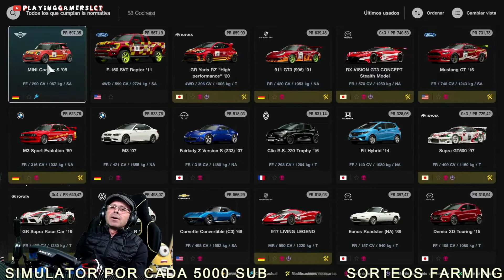GRAN TURISMO 7 🔴 CAMPEONATO WTC 600 MUCHA LLUVIA Y MALOS NUEMATICOS DIFICIL EL CONTROL FANATEC DD